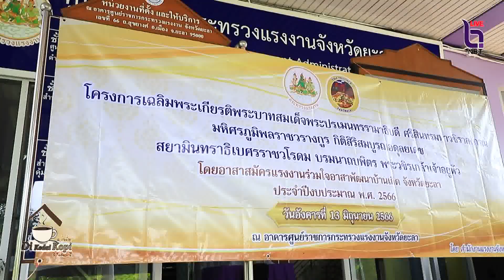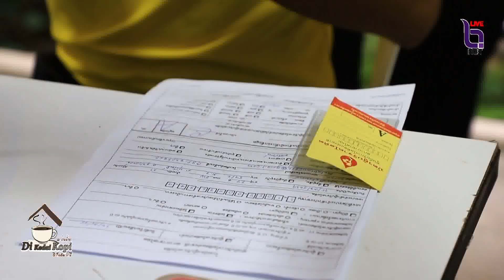ดีกือดาโกปี - จิตอาสายะลา ร่วมใจบริจาคโลหิต โครงการเฉลิมพระเกียรติ พระบาทสมเด็จพระเจ้าอยู่หัว